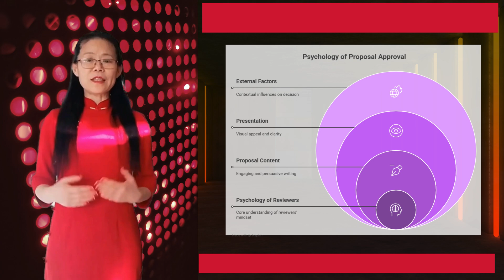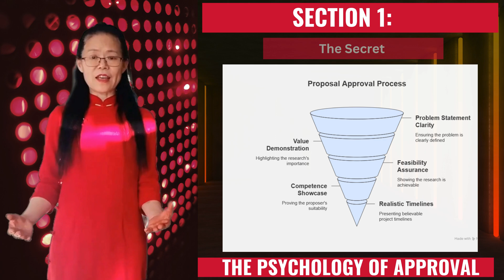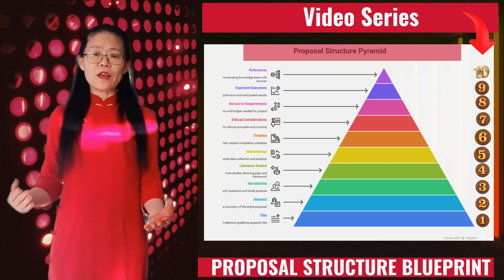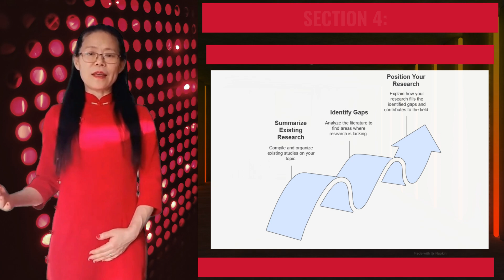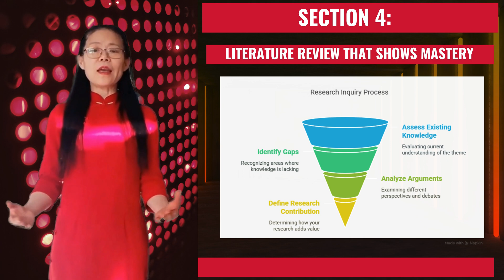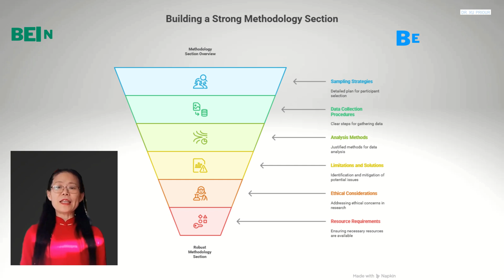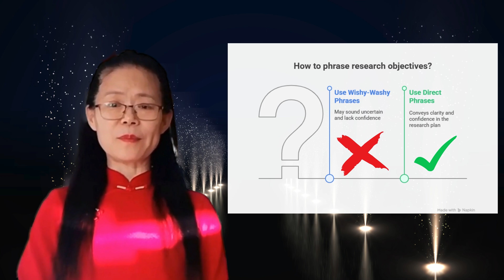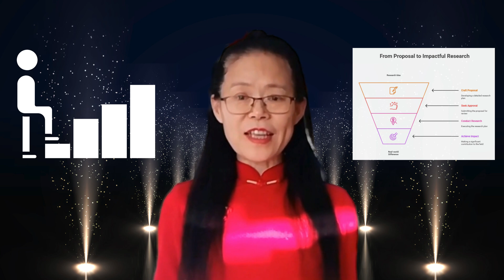Get APPROVAL Fast With This Proven Research Proposal Blueprint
Are you struggling to get your research proposal approved? Do you want to increase your chances of getting approved fast? In this video, we'll share a proven research proposal blueprint that has been tested and refined to bring you the approval you need. With this blueprint, you'll be able to create a compelling research proposal that stands out from the crowd and gets you the green light. Whether you're a student, researcher, or academic, this video is packed with actionable tips and insights to help you craft a winning research proposal. So, if you're ready to get approval fast and take your research to the next level, watch this video now!

What You'll Learn:
• Understanding reviewer psychology and what they're really looking for
• The 10 crucial components every winning proposal needs
• How to craft compelling introductions, literature reviews, and methodology sections
• Specific language and phrases that signal confidence to reviewers
• Typical errors that result in rejection and strategies to prevent them

Whether you're an undergraduate, Master's, or PhD student, this blueprint will transform your proposal from overwhelming to outstanding.

𝗧imestamps:
00:00 Intro
00:35 Welcome
02:06 Section 1: The Psychology of Approval
03:26 Section 2: Proposal Structure Blueprint
05:34 Video Series Announcement
06:30 Section 3: Crafting An Irresistible Introduction
07:57 Section 4: Literature Review That Shows Mastery
09:37 Section 5: Methodology That Proves Feasibility
11:10 Section 6: The Persuasive Language of Successful Proposals
11:54 Conclusion

FEATURED RESEARCH NOTEBOOKS:
🟢Literature Review Notebook bundle (e-book):
-Blue cover:
🟢 Physical Paperback Version on Amazon